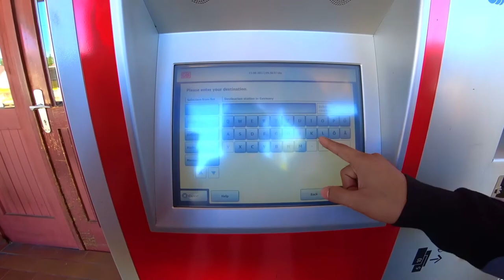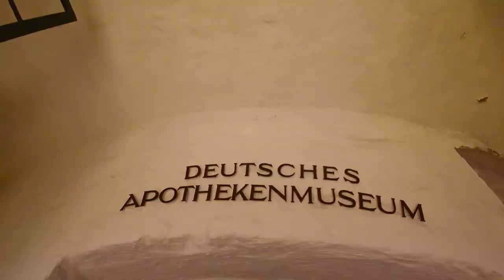VLOG # 14 Heidelberg Schloss | Castle | Baden-Württemberg | Germany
Cameras :
Sony A6500
Sony Action camera
OLYMPUS Tough TG-6

Lens :
Sony E 18-105mm F4
7 Artisans 25mm F1.8 Manual
7 Artisans 35mm F0.95 Manual

Computer :
Apple MacBook Pro with Apple M1 Chip

Audio Interface :
M-Audio AIR 192 I 14

Microphone / Accesories :
AT 2020
AT 2035
Boom Microphone Stand

Monitor Speakers :
M-Audio BX5

Vocal Compressor :
ART Tube MP/C

Yamaha F325 Folk Acoustic Guitar

Guitar Effects / Accesories :
MOOER Ocean
TC Electronic Ditto X4 Looper
Valeton Coral Amp
Hard Case

Pedal power source :
Palmer power supply (PWT12MK2)

Electronic Drumset / Accesories :
Alesis Surge Mesh Kit
PEARL - P-931 Demonator
Vic Firth American Classic
Akai APC Mini
Drum Throne

MIDI Keyboard :
Komplete Kontrol A25 Controller

Headphones / IEM
KRK KNS 8400 Studio
Easy KZ ZST